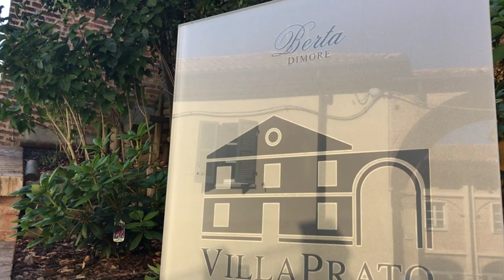ENRICO MODA UOMO Set Foto Villa Prato 2018 10 03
Un piccolo reportage realizzato durante il set fotografico della nuova collezione EnricoModaUomo di Canelli presso le suggestive location del RelaisVillaPrato a Mombaruzzo